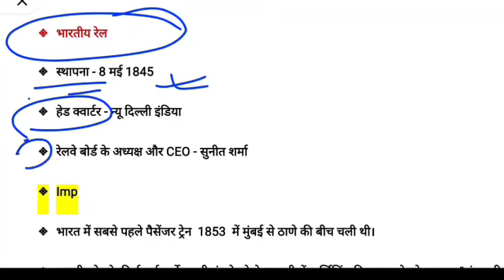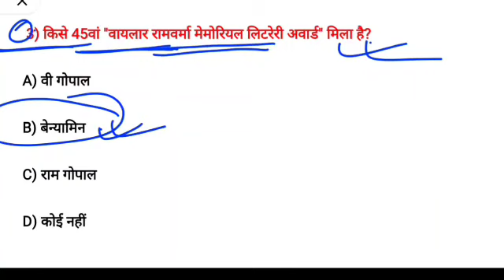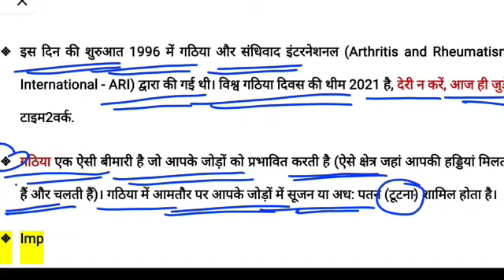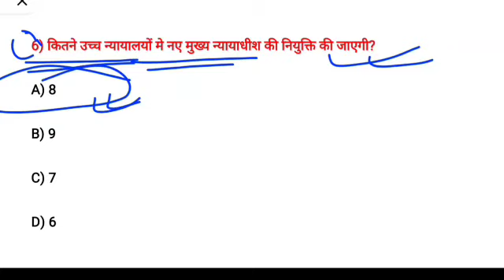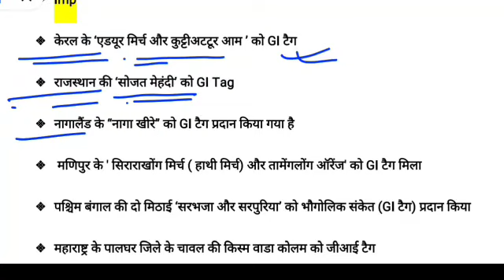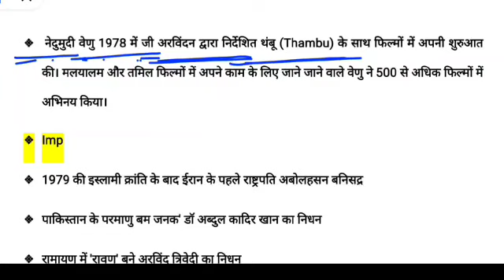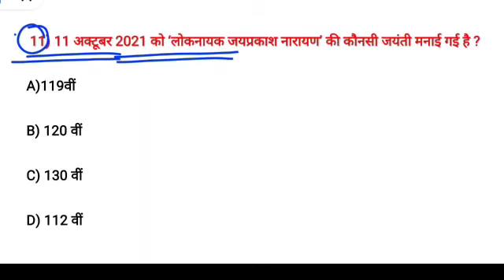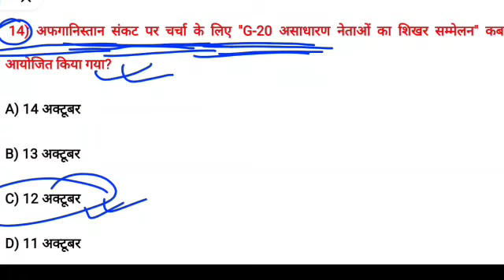13 October 2021| Daily Current affairs|Current affairs in Hindi| For all competitive Exams|Imp.MCQ